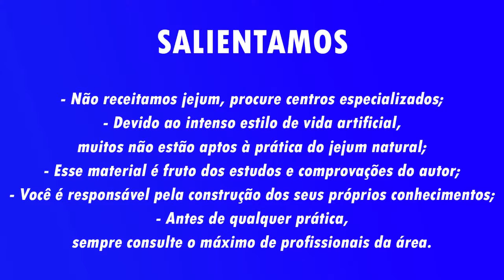DAR SENTIDO À VIDA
Sabe o que mais me motiva? Sabe o que me dá sentido? Assista o vídeo e descubra!

PEDRO OSÓRIO, DEPUTADO ESTADUAL: VOTE 18.100